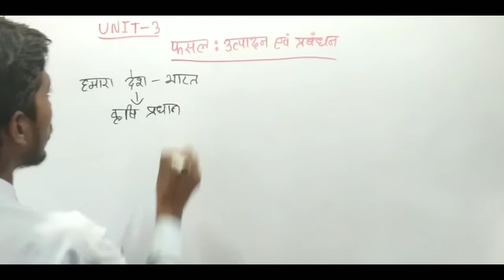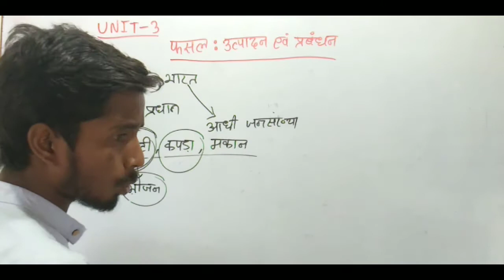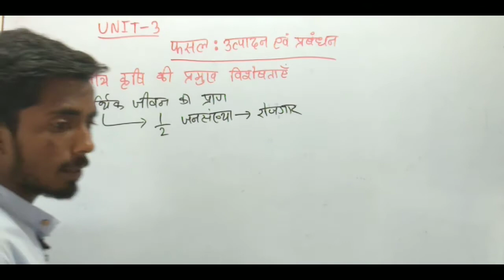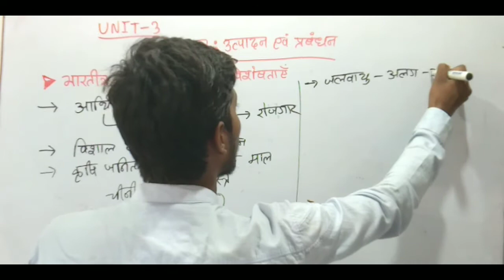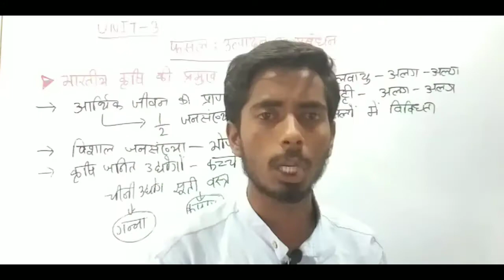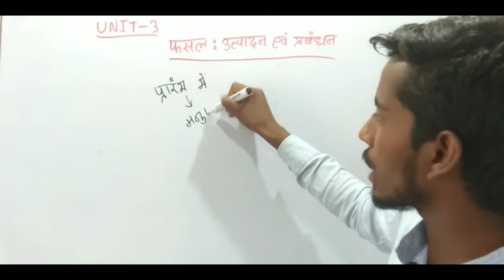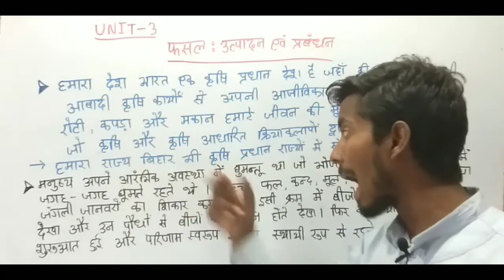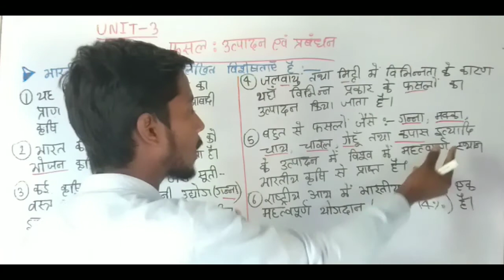मनुष्यों में स्थायी प्रवृति लाने में कृषि किस प्रकार सहायक रहा ? भारतीय कृषि की प्रमुख विशेषताएं....